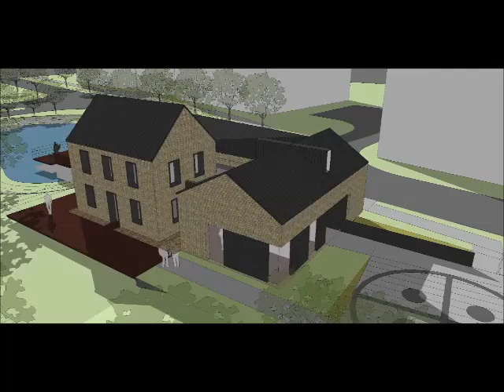Neff Welcome Center Time Lapse - Benedictine University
Watch the building of the Neff Welcome Center from concept to construction.

The Neff Welcome Center was originally constructed in 1852 as a stone farmhouse on the campus of Benedictine University in Lisle, IL

Benedictine University
Lisle, IL

Courtesy: International Contractors Inc.